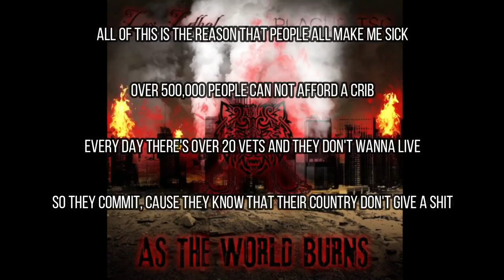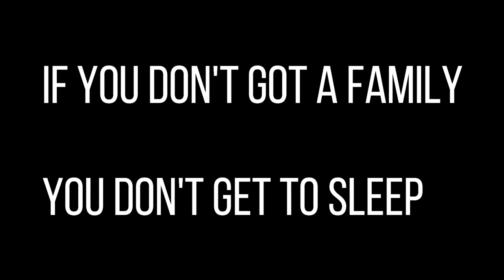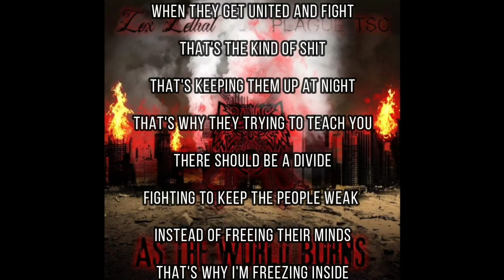Lex Lethal feat Plague_Tsc "As The World Burns" Muscotti Lyric Video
A social observation track by Lex Lethal and Plague_Tsc of Murder Musick.

Plague Tsc:

"Here’s a couple lil things I’ma speak on/
- America’s tipping so much it’s looking like a see saw/
- The government tripping and descending like it’s a free fall/
- But all we do is sit back and watch, but ima teach y’all/

Number one’s the fact that people of color get beat on/
Cops’ll run up on a man who be sleeping with heat drawn/
Kicking down the door ready to kill em if he breathe wrong/
Shooting anybody that’s moving and now his niece gone/

(Bang)

- we all know, - the president be a bitch/
And the only other candidate probably selling kids/
Over 2,000 a day, they go missing without a scent/
All because they getting sold to elites for the highest bid/

All of this, is the reason that people all make me sick/
Over 500,000 people cannot afford a crib/
Every day there’s over 20 vets and they don’t wanna live/
So they commit, cause they know that they country don’t give a shit/

The world is on fire, with cities collapsed/
The lower class fight to survive eating scraps/
The rich all get richer, the poor get attacked/
And I really believe, as a matter of fact:

If you don’t got money, you don’t get to eat/
If you don’t got a family you don’t get to sleep/
- If you don’t have a crib you gon be on the streets/
But that’s part of the system that targets the weak/

- it’s a matter of time before the battle reaches the peak/
- Until the bullets are raining down on people up in the streets/
- Until the government controlling the way we allowed to speak/
- Until the military patrolling with boots up on they feet/

- it’s a generation of pain and pretending that shit is sweet/
- All the people that’s getting pissed all they do is put out a tweet/
- Instead of burning down the building that put us down in the deep/
- We continue closing our eyes to the shit that be getting leaked/

Now,

- what I want y’all to do, is listen up/
All these people that you count to protect you don’t give a fuck/
- It might seem, that they try, that they just, want your trust/
But they want it to FREELY do whatever the fuck they want/

And one day, really soon,  you’ll finally fucking see/
That America’s no where, the place that it used to be/
For as long as I remember, the thing I will always think/
Is That the definition of us be the land of the sheep/

Goddamn"

Lex Lethal:

"The third rock from the sun has been knocked off of it’s  orbit, I’m feeling like I’m walking around in a damn apocalypse and I couldn’t talk about wether It’s ragnarok or wether it’s not because it dont matter alot to me what god it is,

eitherway the domain of man is awfully rotten and not enough of us raise hands up to stop it we gotta be ready for revolution or for war because the people on the top only give a fuck about stomping us,

bound to the ground

I think it’s kinda profound every time we stand for what we believe in we’re beaten down when the people up in the street the police will meet them with hounds, they teach you all about freedom when freedom aint to be found.

Im sick of the upper classes that roll around in the money just passing the buck of poverty on to the fucking hungry, if My cash gets into the black then i think it’s funny the puppets that wouldn’t help me come runnin wanting it from me.

But I didnt come here to serve the rich, every one on the top tier they could burn the shit, given like half a chance i’d be murdering every one of em giving their money to the ones that earned the shit.

The world’s on fire better learn it quick, before the world power can assert their grip, we gotta face facts, be ready to take back our planet before it’s ash and it turns to shit.

Stand up before we crumble to nothing before they can overthrow us like none of us saw it coming, The puppeteers are running the governments fucking loving it, governing  rubbles easier than fucking with a functional nation of people when they get united and fight,

that's the kinda shit that's keeping them from sleeping at night. That's why they trying to  teach you there should be a divide, fighting to keep the people weak instead of freeing their minds,

that's why im freezing inside and why im unleashing the rhymes cos to me each one of your lives equal to mine, i see you as people, and I see for the blind, I’m just hopin all of you hear and take your freedom time!

Wether you follow god or odin well it’s equally fine as long as each of them lead you to see that we are divine, each one of you listening to me need to decide if you wanna be at my side and fight the evil or hide as the world burns."